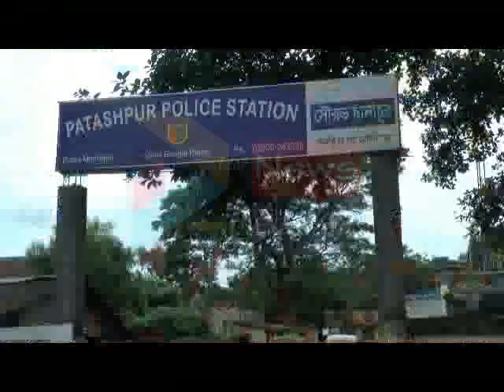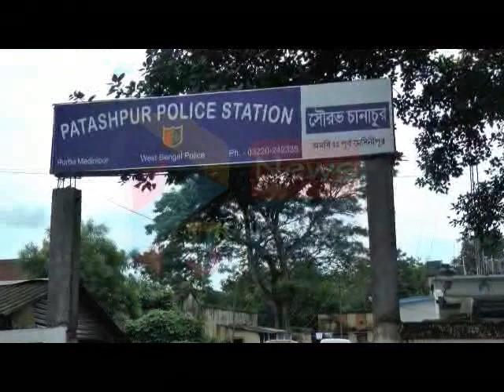PATASHPUR ACCIDENT#30 06 2020 P3 NEWS BANGLA#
পটাশ পুর ২ ব্লকের ললাট জনকা রোডে চন্দন পুর বাস স্ট‍্যাণ্ডের এলাকায় মারুতি ও মটর সাইকেলর মুখোমুখি সংঘর্ষ। মদ বোঝাই মারুতি গড়িটি পচুর গতিতে ছিল। স্থানীয় ব‍্যাক্তিগন জানান মটরসাইকেল ব‍্যাক্তি কে এগরা হাসপাতালে নিয়ে যায়।
এবং মারা জান বলে জানা গেছে।শিবশংকর দাস। রামচন্দ্র পুর,পটাশ পুর।
মারুতি ডাইভার পালিয়ে
যায়।